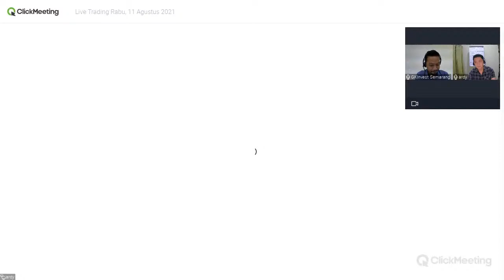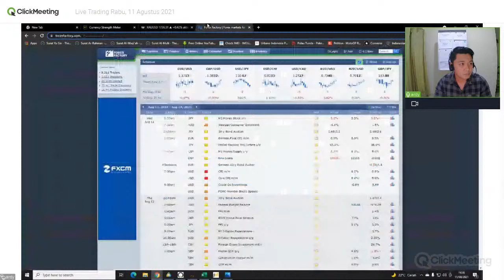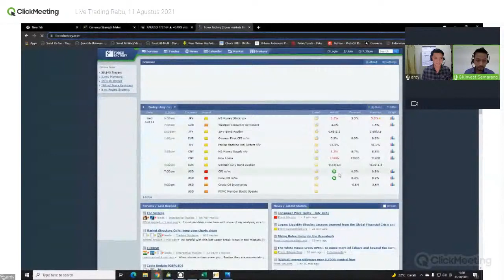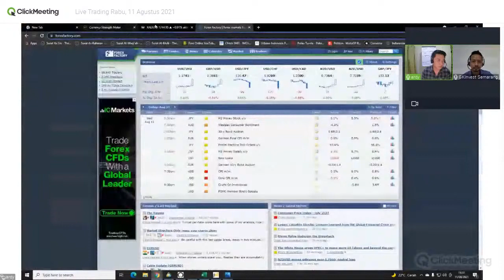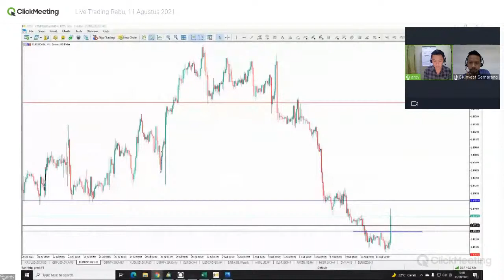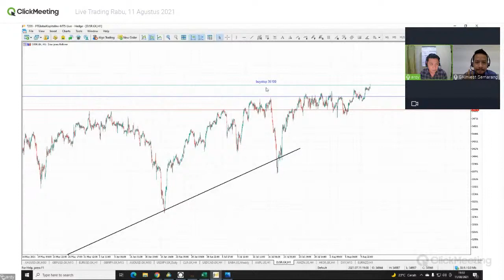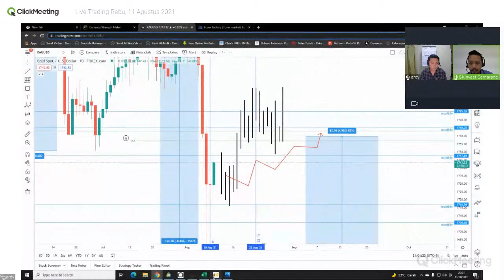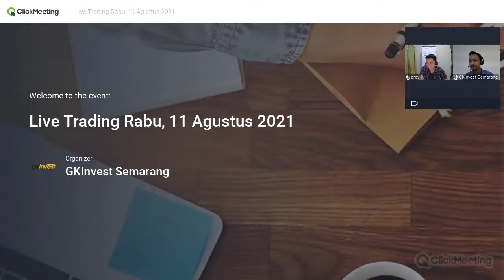Live Trading GKInvest Semarang | Rabu, 11 Agustus 2021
SPECIAL DI BULAN AGUSTUS, LIVE TRADING DIADAKAN SETIAP HARI!!

Live Trading GKInvest Cabang Semarang, membantu Bapak/Ibu menentukan langkah yang tepat dalam bertransaksi. Saksikan live trading GKInvest Semarang bersama para traders profesional.

Host :
- Mikhail (Teungku Trader)
Speaker :
- Ardiansyah